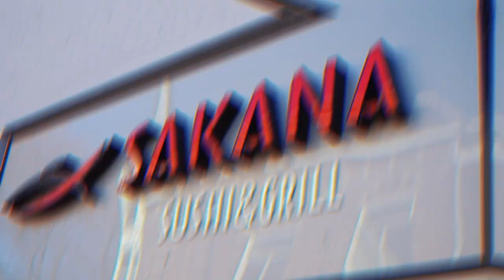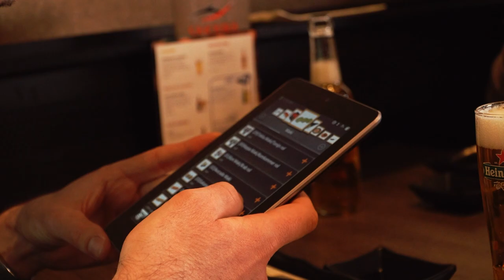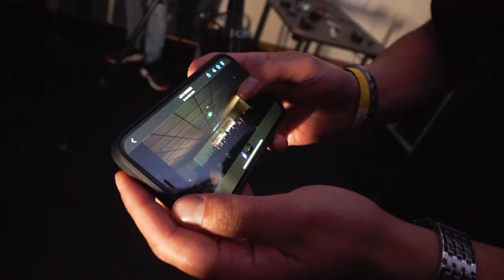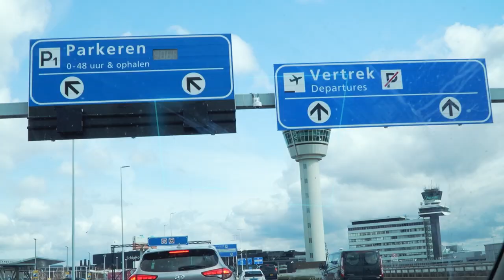Random Adventures in March // Imperatorz Vlog 2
What's poppin, it's ya Boy - Back on the Mic,

In this random adventure I'll take you with me to the IMPAKT Set recording and Shockerz.

Much love Big K